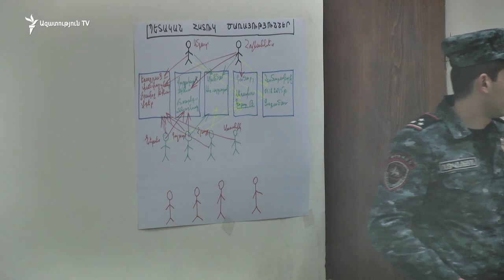Սեֆիլյանի դեմ մեղադրանքի հիմքում որևէ փաստ դրված չէ․ փաստաբան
Ի տարբերություն շատերի՝ Արթուրը Սարգսյանը ազատ մարդ էր, այսօր հայտարարեց Ժիրայր Սեֆիլյանը, ով «Հաց բերող»-ի մահվան տարելիցին որպես խորհրդանշական քայլ դատարան էր եկել ձեռքին մի կտոր հաց: